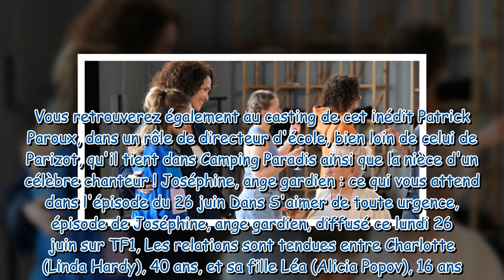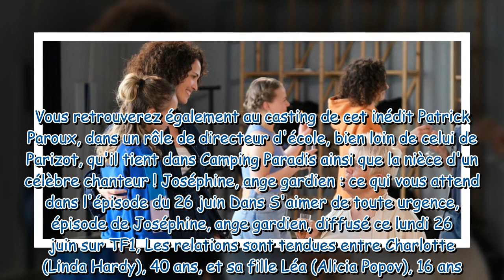Joséphine ange gardien : où cet épisode avec Linda Hardy a-t-il été tourné ?